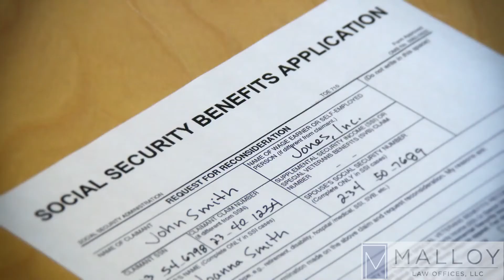How Does Social Security Disability Benefits Work??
If you suffer from a life altering medical condition or injury that may prevent you from working or the ability to be employed for the rest of your life, you may be entitled to social security disability benefits. This is a government program and it’s part of our social safety net here in our country. We all know, we all see our payment maybe a few times if you have an employer, you’ve seen the paychecks, social security being deducted. It’s something we all pay into to fund, operated by the federal government and it’s a safety net used to support and protect our citizens in our country who can no longer work. Oftentimes, if you apply for it, you’ll find that you are denied benefits and it happens very frequently when you first apply. You go through several levels of review, you eventually may have a hearing before an administrative law judge. It’s a special type of federal government employee. Their judge is like any other judge. They handle certain types of cases under the administrative law act and they are the administrative law judge. They may grant you benefits, they may deny your benefits. It’s important to talk to a lawyer right away because there are a lot of factors that go into whether you should be granted benefits or not. It’s very formulaic. It depends on your past income history that is scrutinized. There is a formula to what your benefits are every month. You don’t have to worry about paying your lawyer. Your lawyer earns their fees from the federal government if you’re successful in your application and hearing and the government grants you benefits. If you find yourself in a situation where you think you might need to apply for social security disability benefits, you should absolutely talk to a lawyer to see if you qualify. Find a lawyer who handles these cases, who’s experienced because you don’t want to mess anything up. It’s important that the applications are filled out correctly. These supporting documentations are very critical to a successful social security disability application. You have to have complete medical records, the right types of medical records, and earning history and there may be other types of supporting documents that your attorney may find that you need for a successful social security disability application.